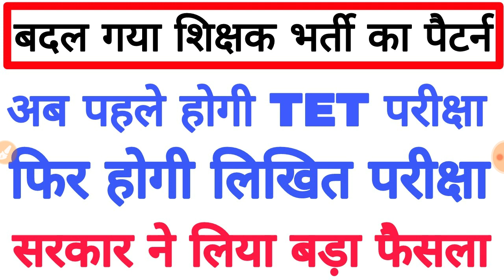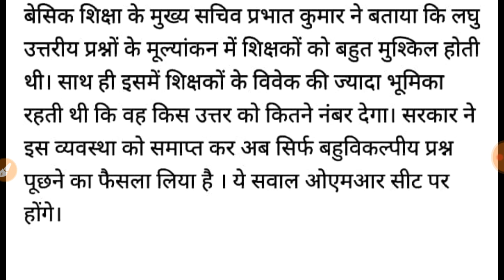थर्ड ग्रेड शिक्षक भर्ती का बदल गया पैटर्न// सरकार का बड़ा फैसला//